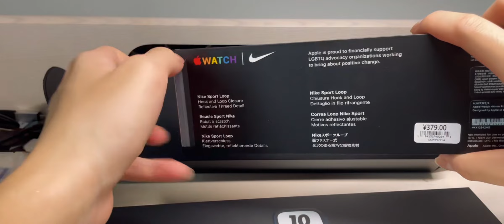等待 苹果手表8：耐克苹果手表7 + 耐克运动圈 - 拆箱和印象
等待 Apple Watch 8：Nike Apple Watch 7 + Nike Sport Loop - 拆箱和印象